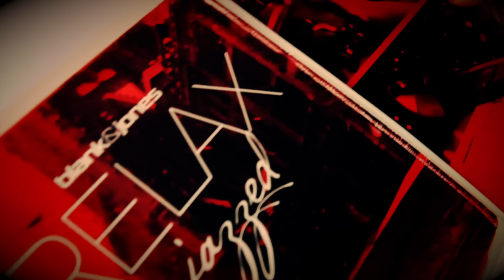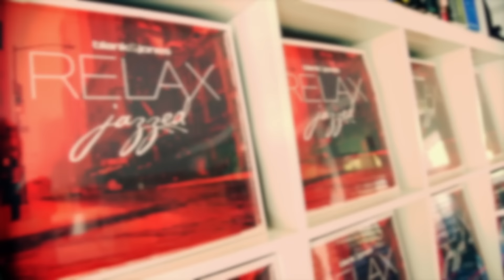Blank & Jones with Julian & Roman Wasserfuhr - Face a La Mer (jazzed)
Worldwide available in these formats:
Taken from the "RELAX jazzed" Gold Edition,
this brand new recording "Face À La Mer" shows again the magic of the unique collaboration of Blank & Jones with Julian & Roman Wasserfuhr.